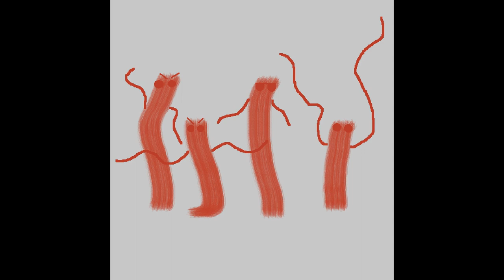Nefarious Noodles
I'm telling you, they're up to something

I don't have a Spotify account, but I do have a SoundCloud! It's linked on the channel homepage if you're interested